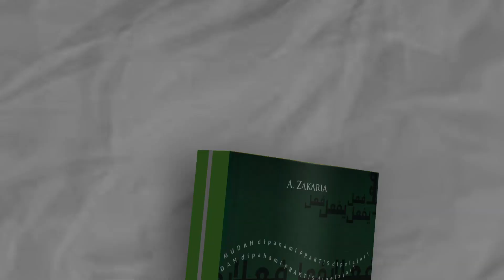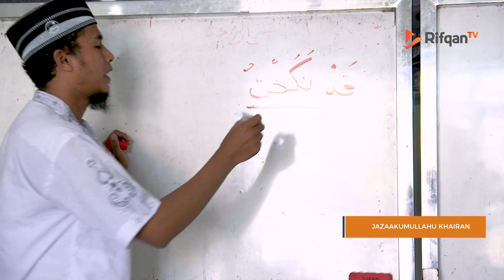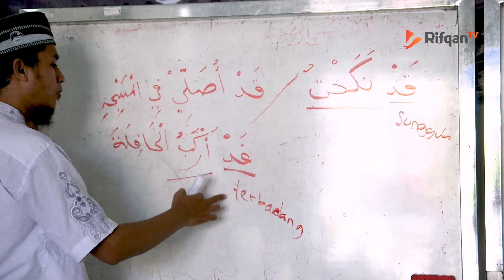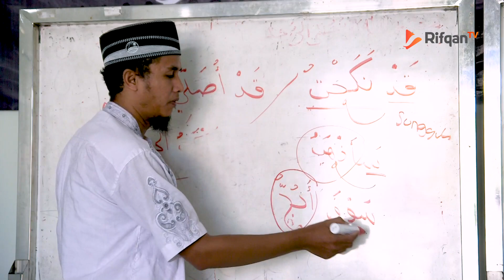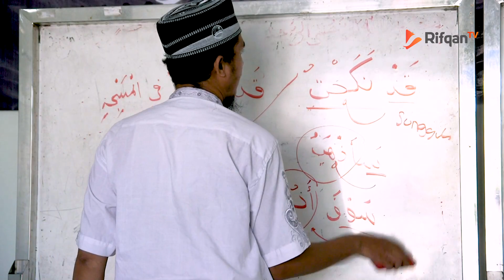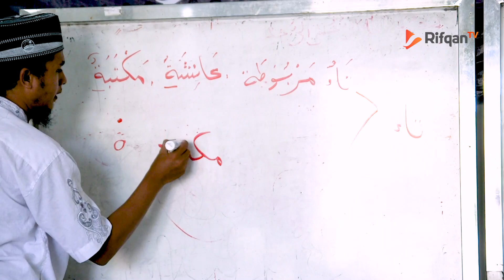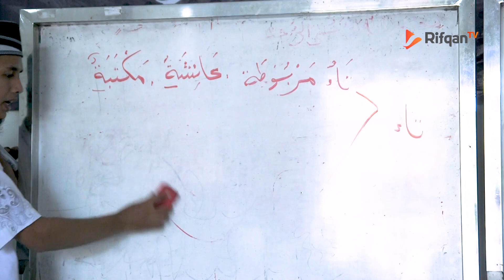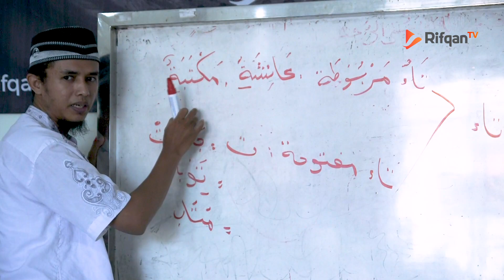Tanda Tanda Fi'il Halaman 4 - Ustadz Muhammad Hafidz Anshari, Lc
Rifqan TV.